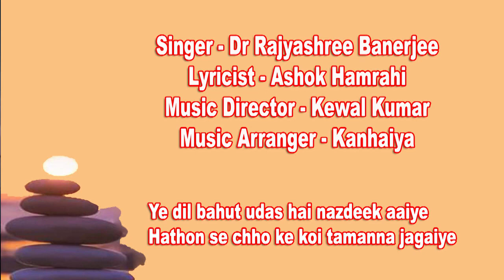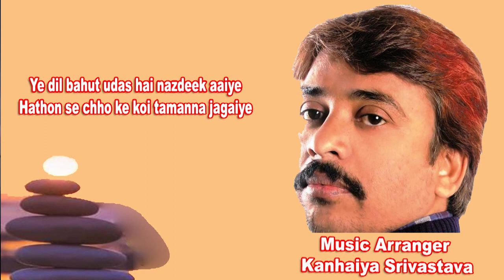Ye dil bahut udas hai/Dr Rajyashree Banerjee/ GharParRahenGharParSunen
Ye dil bahut udas hai Nazdeek aaiye
Singer - Dr Rajyashree Banerjee
Music Arranger - Kanhaiya Srivastava

डॉ.राज्यश्री बनर्जी ने संगीत की आरम्भिक शिक्षा अपने पिता श्री ए. सी.बनर्जी से ली। उसके बाद पद्मविभूषण पण्डित छन्नू लाल मिश्र के सान्निध्य में आपको शास्त्रीय संगीत की वृहद् शिक्षा प्राप्त करने का सौभाग्य प्राप्त हुआ।सुगम संगीत की शिक्षा आपको श्री केवल कुमार और प्रो. शरदमणि त्रिपाठी से प्राप्त हुई।आप गीत, ग़ज़ल, भजन और शास्त्रीय गायन में निपुण है। आप आकाशवाणी की A ग्रेड कलाकार हैं और देश के अनेक प्रतिष्ठित मंचों पर आप प्रस्तुति दे चुकी हैं।आकाशवाणी की ख्यातिलब्ध संगीत स्वरपरीक्षाओं की आयोजक और जूरी के रूप में आपने हज़ारों नवोदित प्रतिभाओं को आकाशवाणी से जोड़ने का प्रशंसनीय कार्य भी किया। सुगम संगीत गायन में योगदान हेतु आपको उ. प्र. संगीत नाटक अकादमी पुरस्कार से सम्मानित किया गया है।संप्रति आप आकाशवाणी महानिदेशालय, नयी दिल्ली में पदस्थापित हैं।